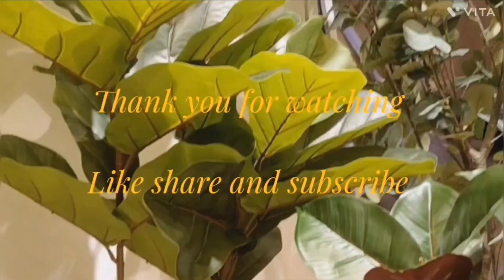BRISTI TE BANALAM FRIED FOOD BENGALI DAILY VLOG